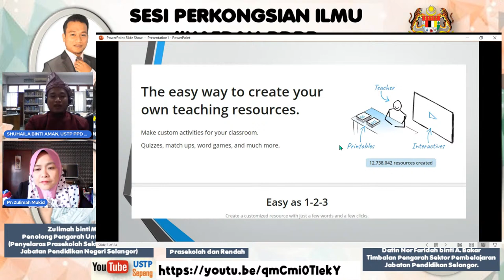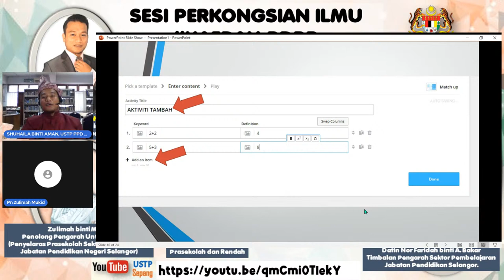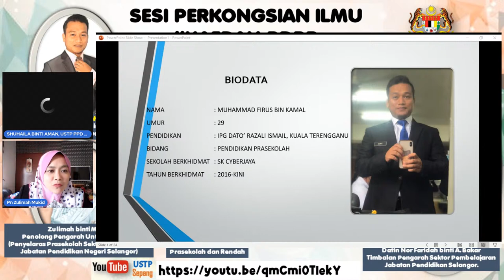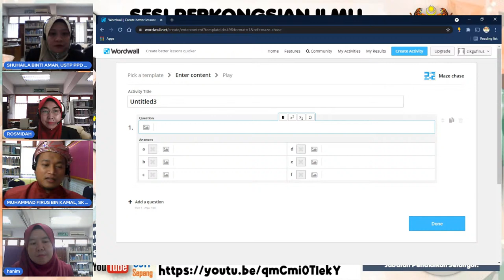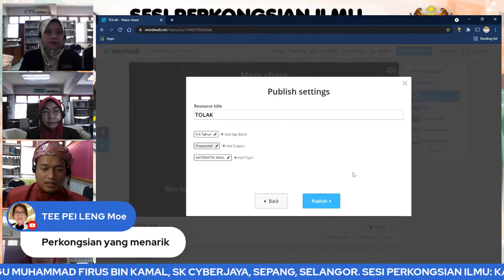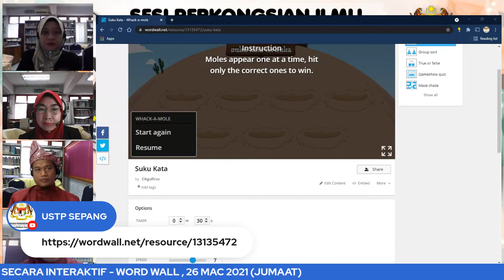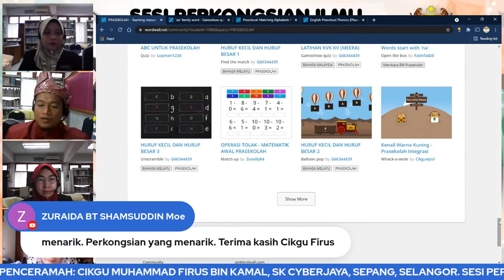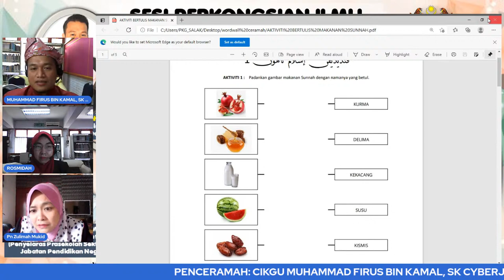"KAEDAH PDPR SECARA INTERAKTIF" (WORD WALL)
Anjuran Bersama:
SPB JPN Selangor, Unit Prasekolah
dan Rendah PPD Sepang
USTP PPD Sepang
Tarikh:  26 Mac 2021 (Jumaat)
3.00 petang